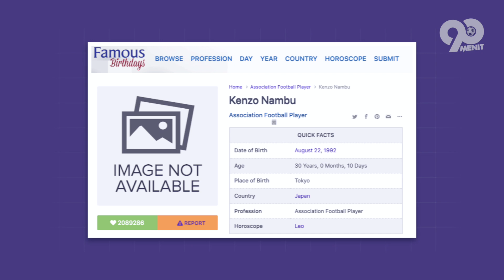Membawa Madura United Kokoh Di Klasemen Papan Atas Liga 1! Bongkar Kekayaan Lulinha ⭐MADURA UNITED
HELLO SEMUANYA
Dalam pekan pembuka Liga 1 yang berlangsung pada Sabtu hingga hari Senin (25/07/22) lalu, sejumlah kejutan berhasil terjadi dan membuat kompetisi musim 22/23 jadi kian panas. Diantaranya  Banjir gol yang terjadi antara Madura United kontra Barito Putera pada pekan laga pembuka. Dalam laga yang berlangsung di Stadion Gelora Madura Ratu Pamelingan tersebut, Madura United sebagai tuan rumah berhasil menang telak hingga 8 gol tanpa balas. Pemain asing anyar Madura United, Lulinha, langsung unjuk gigi . Lulinha menyumbang 3 gol pada menit 22, 51, dan 87. Nah kali ini 90 minutes telah merangkung ulasan singkat karir hingga kekayaan yang dimiliki rekrutan anyar Madura United Lulinha, so lets check this out